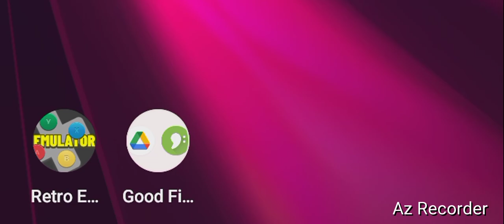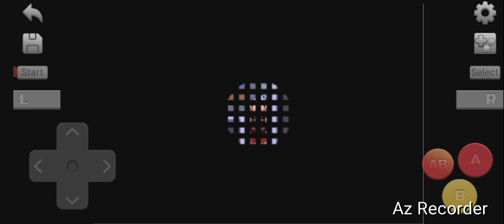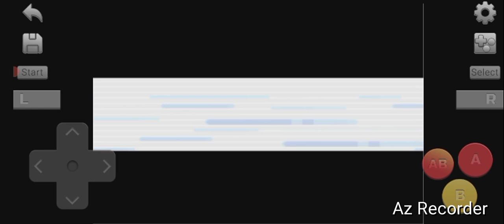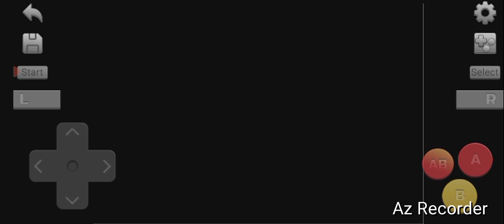Pokemon Ruby, "Dewford City Gym- Brawly!" By GordonHai (^_^) !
I am very Happy, I defeated Dewford City Gym- Brawly, and got my righteous hands on his Badge (Knuckle Badge).. and now it is my 2nd Badge. I hope you all feel the same Joy as I feel (^_^)- Truly Yours, GordonHai ! ! !